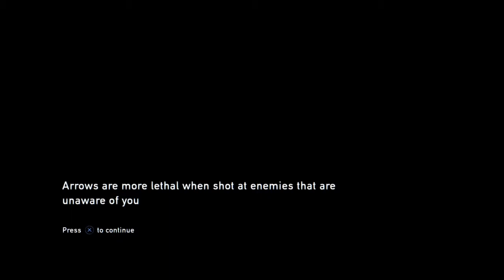The Last Of Us Remastered [Part 13] - When Ellie Met Bill | Giuseppe Plays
The Last of Us is a combination of survival and action telling the story of Joel, a survivor from a deadly infection that affected civilization 20 years ago, and his task of smuggling a 14 year-old girl named Ellie, out of an quarantine zone in a brutal world consisting of infected humans and survivors who do not hesitate in killing others for food, weapons and more.

Check out some more content!

Outro Music produced by Roy Buljare